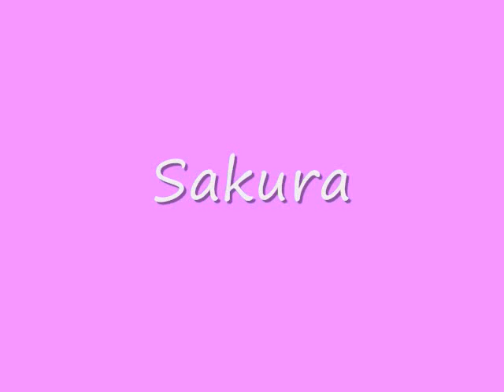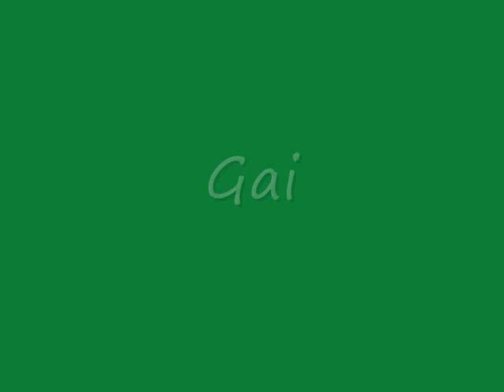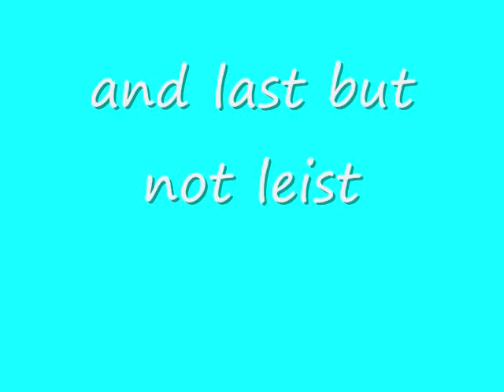naruto ipod songs